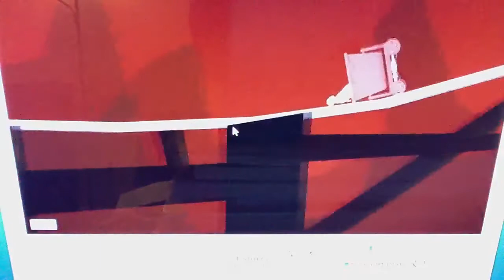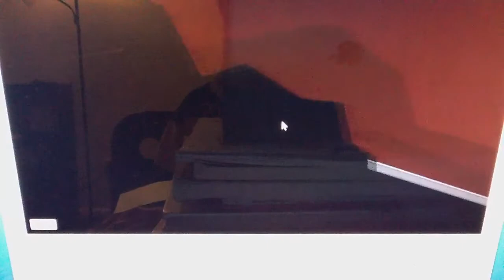Happy Wheels Episode 3: Legacy of the Quezal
Dang, this level is hard!!!